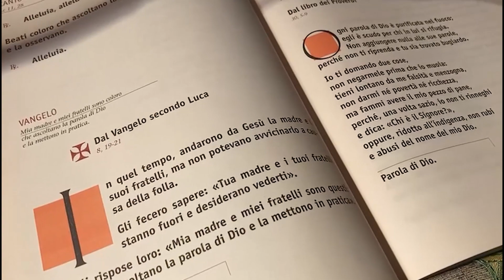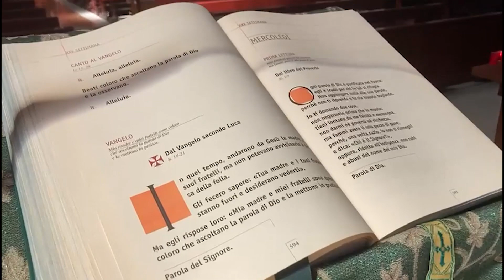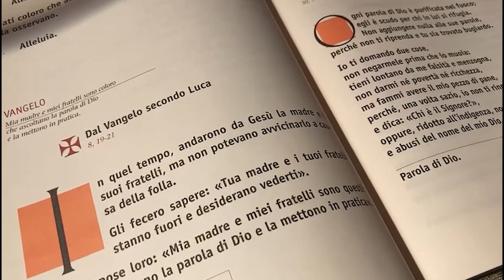CITTANOVA: PARTONO I FESTEGGIAMENTI PER SAN GIROLAMO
SERVZIO DI FRANCESCO RAO